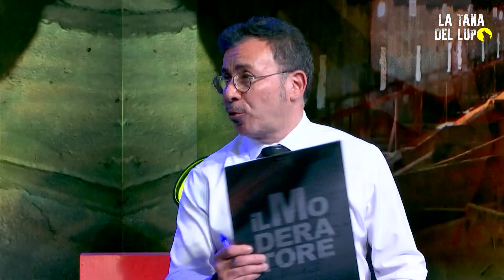La Tana del Lupo ospita Ottavio Zacco, Presidente Commissione Attività Produttive Comune di Palermo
Nella puntata 49 de "La Tana del Lupo" torna il Consigliere Comunale di Forza Italia, Ottavio Zacco, Presidente Commissione Attività Produttive del Comune di Palermo. Con il consigliere si sono affrontati diversi temi legati alla città. Quinto comune del Paese che ambisce sempre più a diventare produttiva, attraente e snellita nelle procedure burocratiche. Un approfondimento è stato dedicato alla ZES, al Centro storico e mercati storici, alla sicurezza dei nostri territori e ai conti della P.A. e naturalmente qualche scambio di battuta sulla politica cittadina e oltre. Buona visione